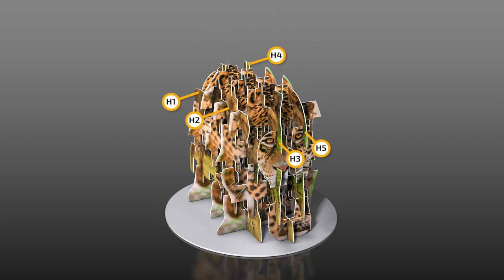Ravensburger - 4S Vision - Wildcats